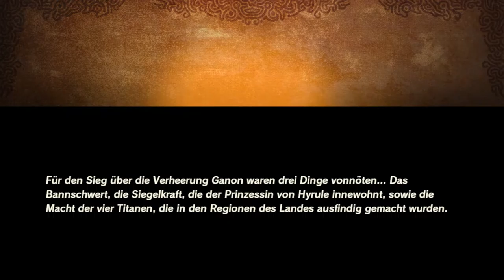HYRULE WARRIORS ZEIT DER VERHEERUNG - Part 3: Wir kämpfen mit Zelda und Impa!